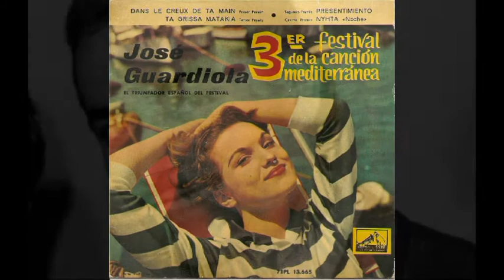Jose Guardiola El Vell Carrer de l'aimada